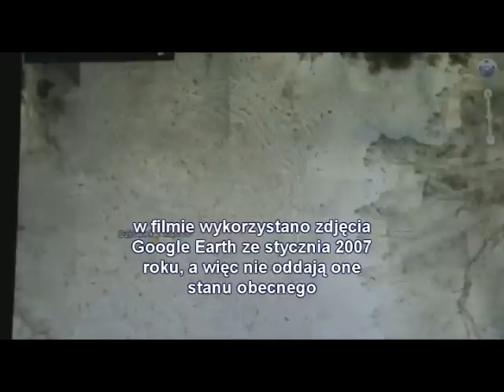TAJEMNICA CZŁOWIEKA Z MARREE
Rząd australijski pozwala zniknąć największemu rysunkowi naziemnemu na świecie. Rysunek został wykonany w pierwszej połowie 1998 roku nie wiadomo jak i przez kogo. Film pokazuje stan geoglifu z 2007 na zdjęciach z Google Earth - jaki jest stan obecny, nie wiadomo. Jest to ostatnia okazja, żeby zobaczyć ten unikalny artefakt. Artykuł na ten temat możesz przeczytać na